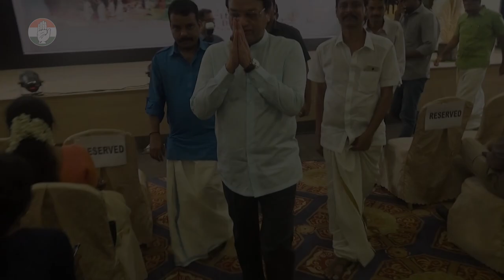Mira Road Malyalee Samajam Onam Celebration | Muzaffar Hussain